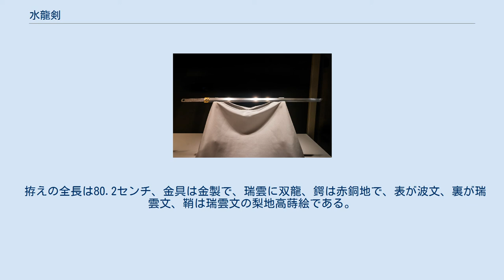水龍剣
水龍剣（すいりゅうけん）は、奈良時代（8世紀）に刀身が作られたとされる日本刀（直刀）である。
刀身は日本の重要文化財に指定されており、国立文化財機構が所有し、東京都台東区にある東京国立博物館に収蔵されている。
「水龍剣」の号は明治6年（1873年）に加納夏雄が製作した拵え（外装）に基づくもので、東京国立博物館は「直刀 無銘（号 水龍剣） 附 梨地水龍瑞雲文宝剣」と呼称している。
ただし、拵えそのものは重要文化財への附（付属物）としても指定されていない。
明治天皇の愛刀として知られる。
 この直刀は奈良正倉院北倉に刀身だけが所蔵されていたもので、『東大寺献物帳』には記載されていない。
一説によれば聖武天皇の佩剣と伝えられる。
 明治5年（1872年）に行われた正倉院宝物修理の際、宝物を鑑賞した明治天皇がこの直刀を気に入り、手元に留めた。
刀剣愛好家でもあった明治天皇は、当代随一の彫金家として知られた加納夏雄に拵え（外装）「梨地水龍瑞雲文宝剣」を制作させ、明治6年（1873年）に完成し、明治天皇が佩用した。
「水龍剣」の号は、この水龍文金具の拵えによるものである。
 太平洋戦争が終結し日本国憲法による新体制が発足すると、皇室財産は国に属するものとされ、刀剣類の一部は御物（皇室私有品）に留まったが、水龍剣は他の幾つかの刀剣類と共に昭和22年（1947年）、国立博物館（現・東京国立博物館）に移管された。
以後は同博物館に所蔵され、昭和32年（1957年）6月18日に「直刀無銘 」として重要文化財指定を受けた。
 「剣」と号されているが、両刃の剣ではなく、片刃の直刀である。
刃長62.1センチ、切刃造、角棟の刀身はわずかに内反りがあるが当初からあったものではなく明治時代の再刃の際に反ったものである。
地鉄は板目肌が流れごころに肌立つ。
刃文は直刃（すぐは）で匂口うるみ、小沸つき、元で焼き落とす。
 拵えの全長は80.2センチ、金具は金製で、瑞雲に双龍、鍔は赤銅地で、表が波文、裏が瑞雲文、鞘は瑞雲文の梨地高蒔絵である。
太刀形式の二組の足金物を持つが、二つの金物が間隔を置かずに並べて配された独特の様式である。